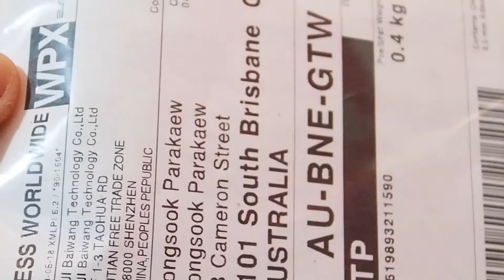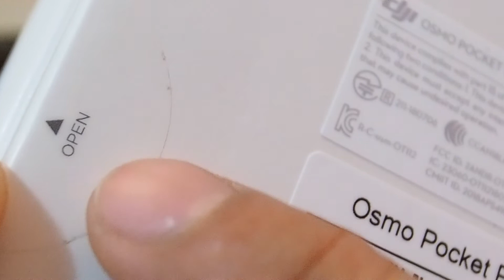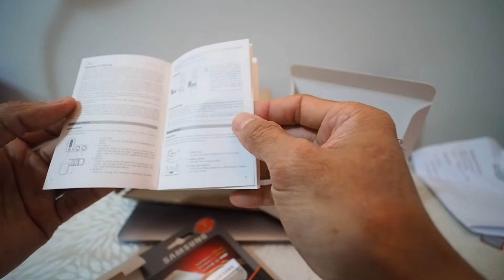แกะกล่องอุปกรณ์เสริม DJI Osmo pocket ของ DJI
ฝึกใช้อุปกรณ์เสริม DJI Osmo pocket ตอนที่ 2 แกะกล่องอุปกรณ์เสริม DJI Osmo pocket ของ DJI โดยตรง